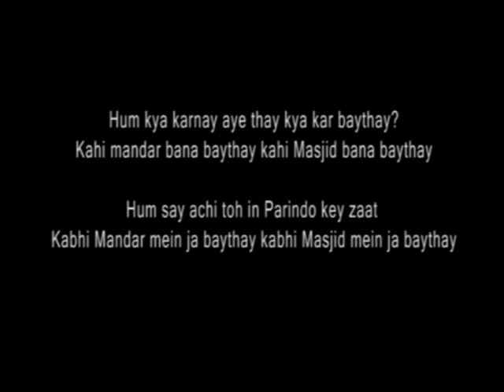Celebration of Huzart Muhammad (P.B.U.H) waldat in Mandar.(Subtitled)